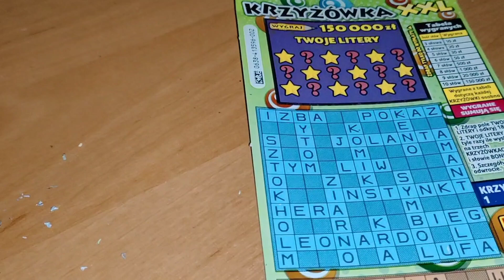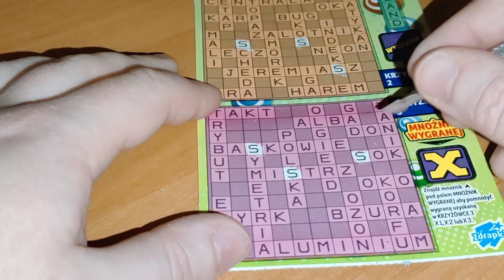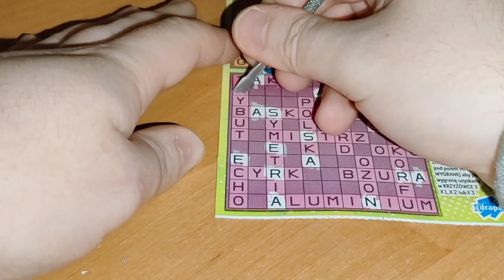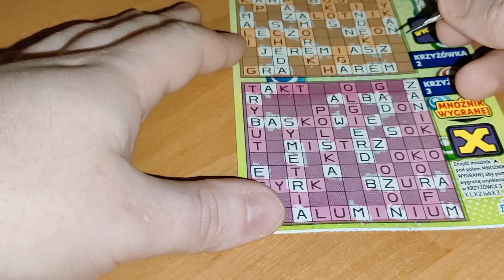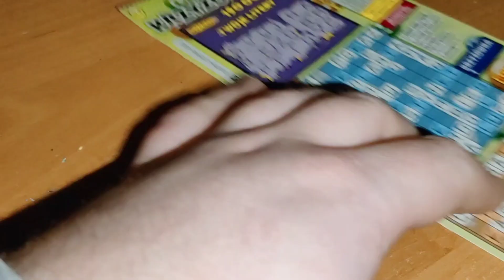#253 Strzał w 10-tkę 🎯 + losowanie zwycięzcy konkursu na Tipply ❤️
Zapraszam na kanały Zdrapkowe 😃